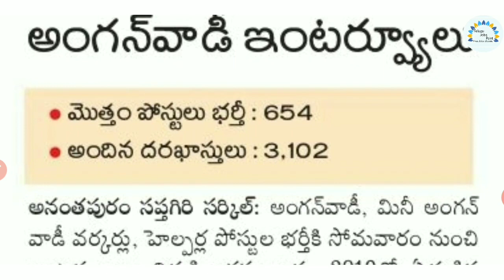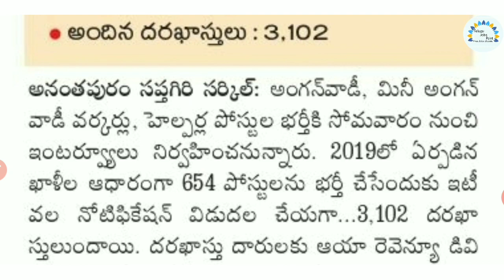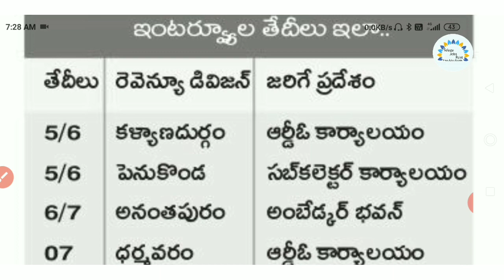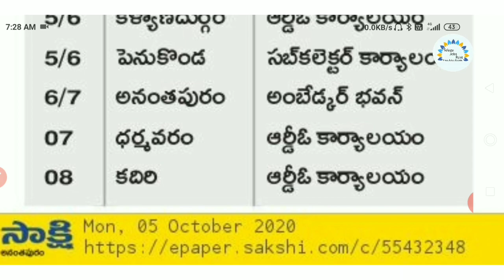నేటి నుంచి అంగన్ వాడి ఇంటర్వ్యూలు | Ap Anganwadi Recruitment Apply Online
నేటి నుంచి అంగన్ వాడి ఇంటర్వ్యూలు | Ap Anganwadi Recruitment Apply Online | teacher helper Miniteacher vacancy